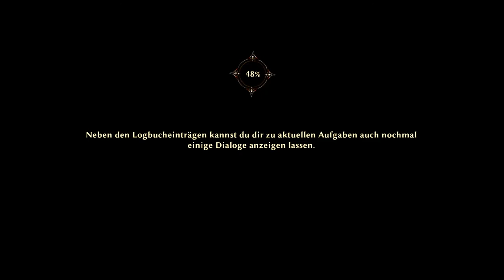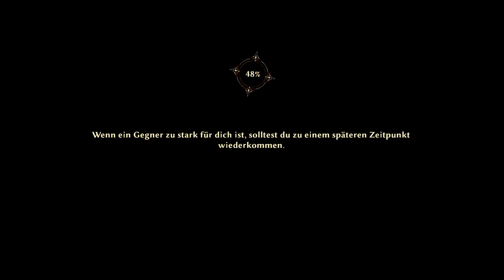RISEN 3 Titan Lords # 035